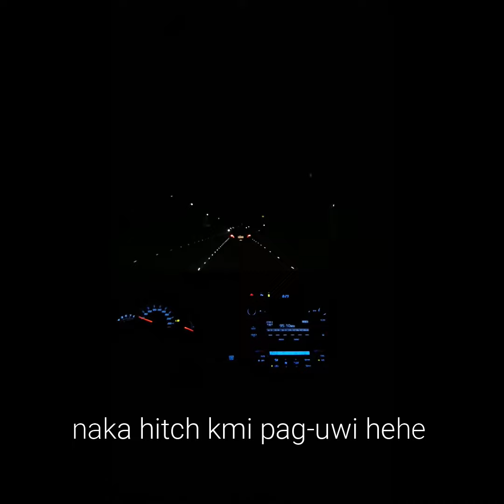Vlog #1 | Commuting Photographer | KOHA NI DREW | Birthday Shoot @ 75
Vlog2x na para sa mga events ko :)